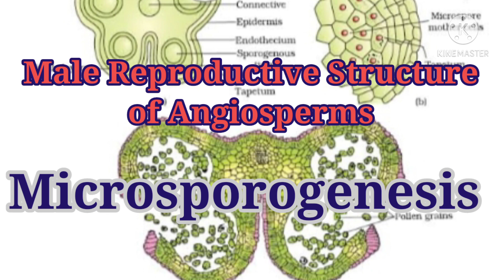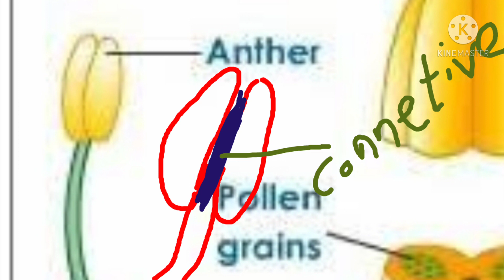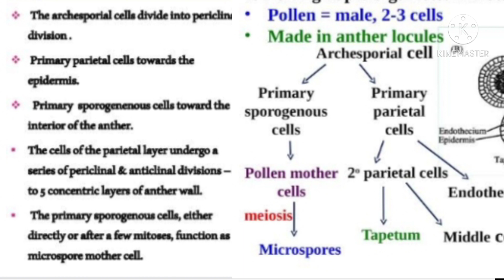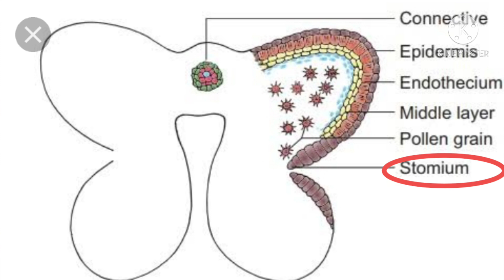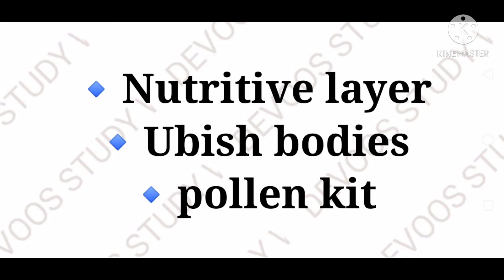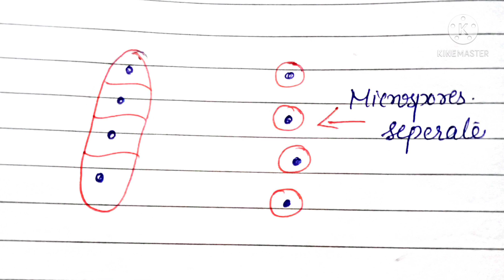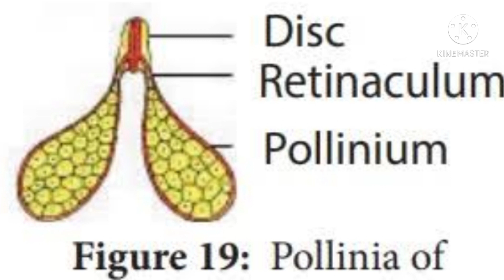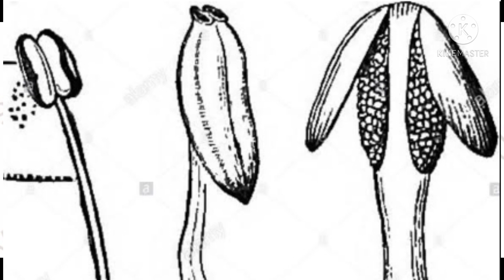Make Reproductive Structure of Angiosperms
Important topics related to KTET, LPUP, HSA, SET, NET, PSC Exams